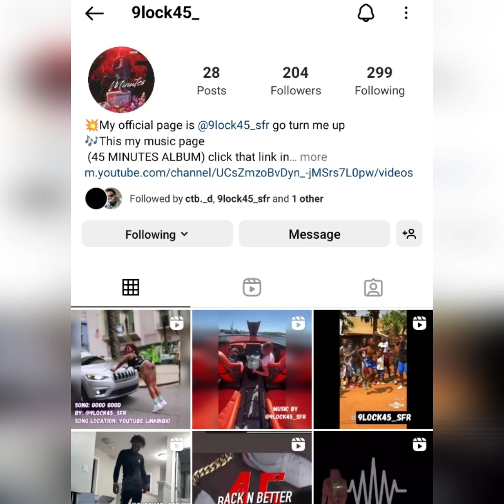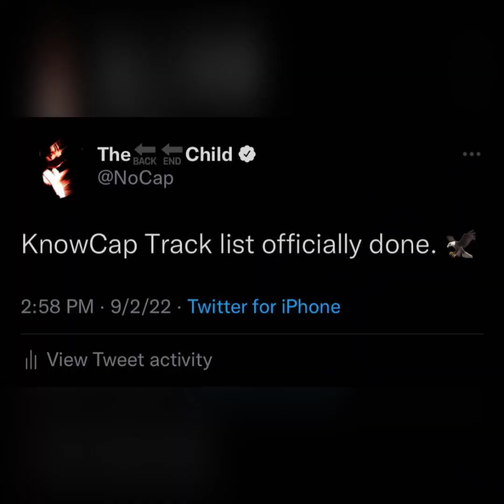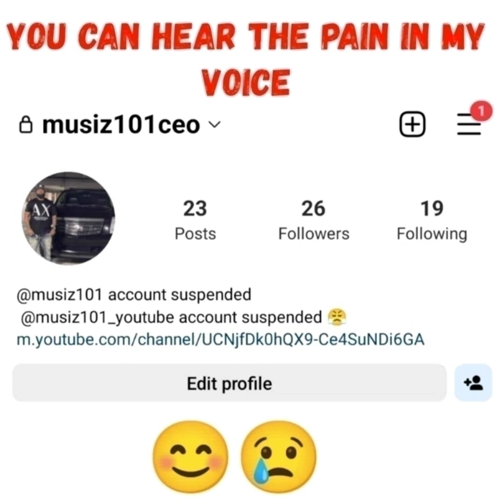NO CAP AKA THE BACKEND CHILD DISSED LIL DURK ❓